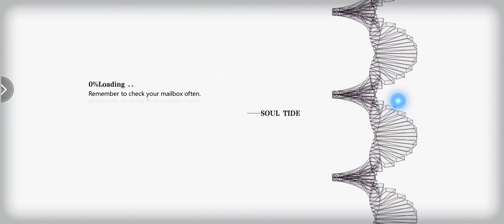[15] Graveland III Wild Crater Chapter 6-1: Ancient Battlefield - Soul Tide